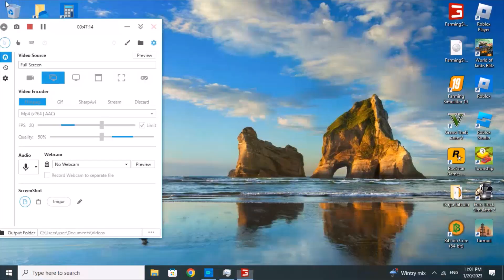Spreading digestate on 10Ha with UTB Tractors/Farming Simulator 19 Romania/Timelapse/ep.65